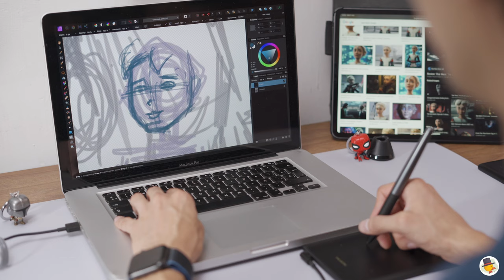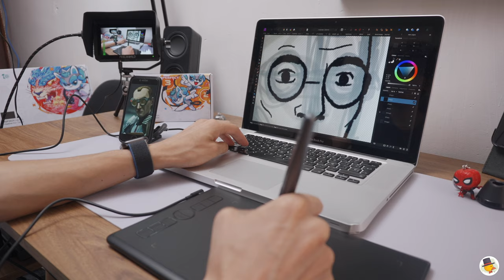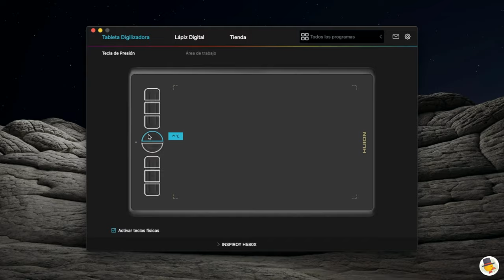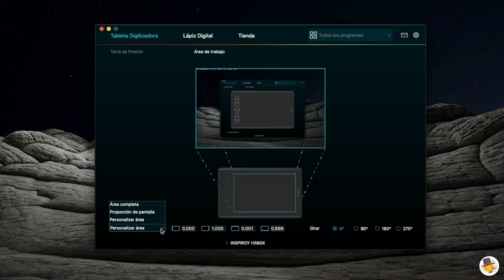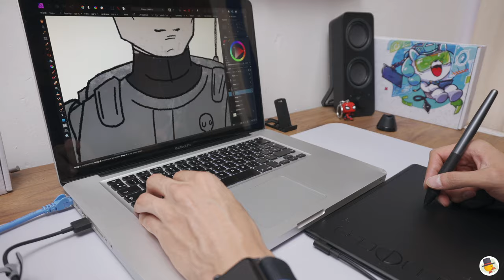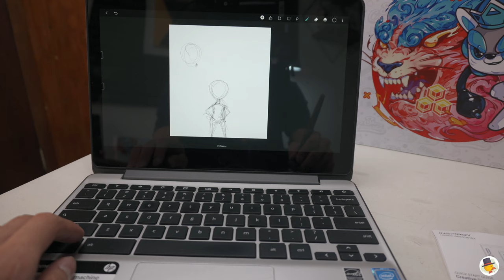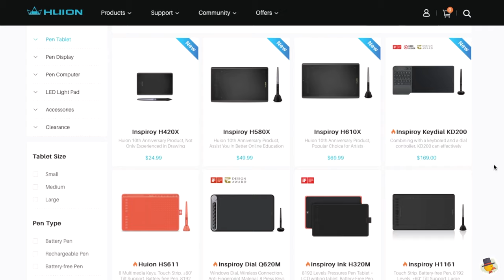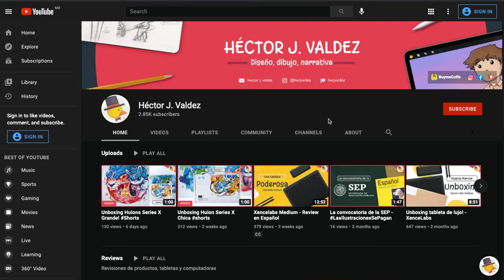Review Huion H420X H580X y H610X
📦 Compra la Huion Serie X apoyándome para hacer más videos:

Chica H420X (Amazon)
Mediana H580X (Amazon)
Grande H610X (Amazon)

🎥Secciones del video:
0:00 PRESENTACIÓN
0:24 CARACTERÍSTICAS GENERALES
1:02 DIFERENCIAS
1:42 Tamaño
2:19 Superficie
3:00 DRIVERS E INSTALACIÓN
4:16 EXPERIENCIA DE USO
5:31 Para no dibujantes
5:41 Android y Google
6:48 PUNTOS NEGATIVOS
7:07 Instalación
7:17 Puntillas
7:37 Los nombres
8:13 CONCLUSIÓN
8:41 Envíos
9:03 REGALO

📸 Equipo que yo utilizo para trabajo y para hacer videos:

 1-Tableta
iPad Pro
Intuos S
Huion Inspiroy Ink
2- Luces
Principal - Sokani x60 v2
Otras opciones:
Godox Sl60w
3- Audio
Cable XLR
4-Cámara: